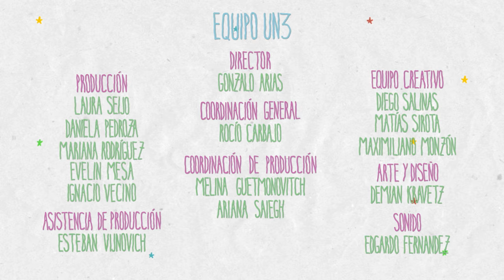Juan Minujín | Famoso 3 Episodio 5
Una charla sobre actuación hará que Martin Garabal entienda algo sobre su película. Una masterclass de Juan Minujin que dejará huella en Martin.